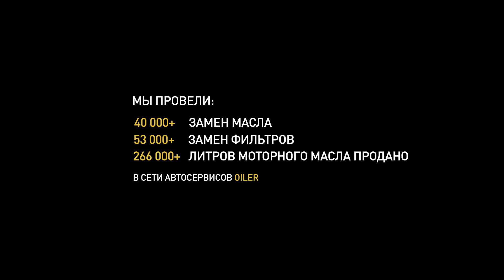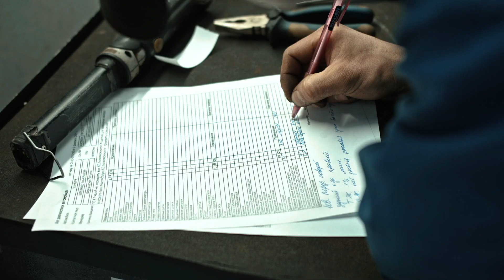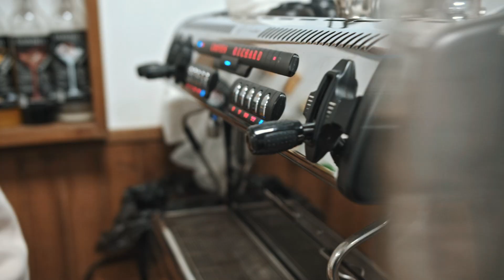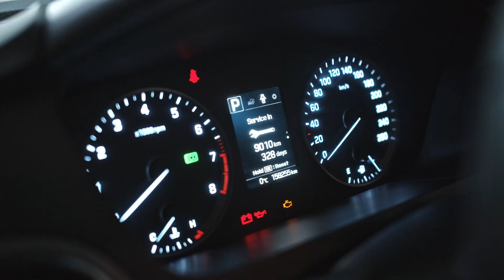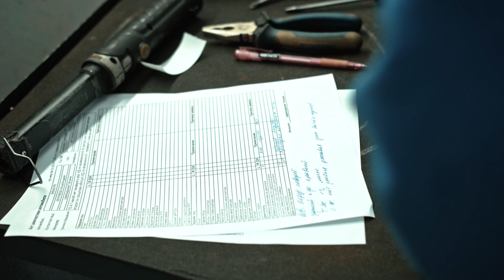Замена моторного масла: Когда менять и какие самые частые ошибки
Сегодня возникает много споров о замене моторного масла: когда его менять лучше, какое заливать и так далее.  Мы же, как автосервис с опытом решили ответить на большинство вопросов.
 Поэтому смотрите в видео:
  ⁃ что значит масло для двигателя;
  ⁃ Какой диапазон между ТО лучший;
  ⁃ Какие случаются частые ошибки при замене масла и фильтров;
  ⁃ Что будет, если не заменить масло вовремя.

Сьогодні виникає багато суперечок стосовно заміни моторної оливи: коли її змінювати краще, яку заливати і таке інше. Ми ж, як автосервіс з досвідом вирішили відповісти на більшість питань.
Тож дивіться у відео:
 ⁃ що значить олива для двигуна;
 ⁃ Який діапазон між ТО найкращий;
 ⁃ Які трапляються найчастіші помилки під час заміни оливи та фільтрів;
 ⁃ Що буде, якщо не змінити оливу вчасно.

Приєднуйтеся до наших соц.мереж!